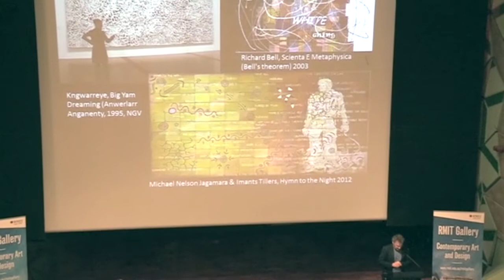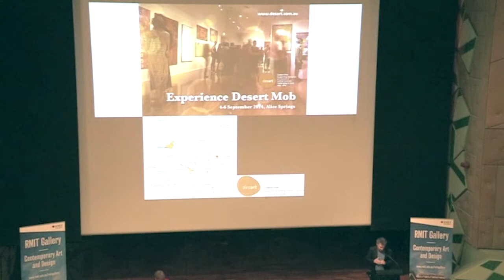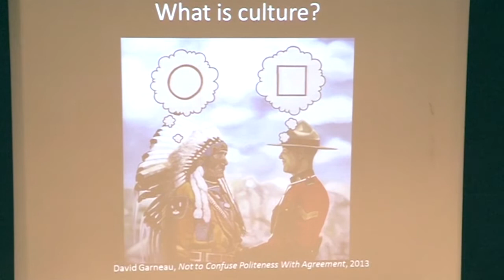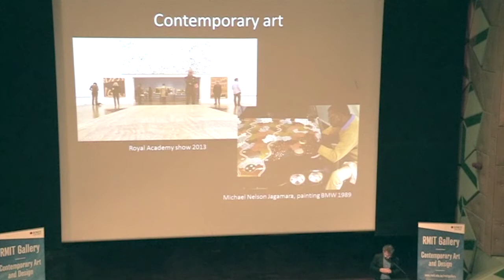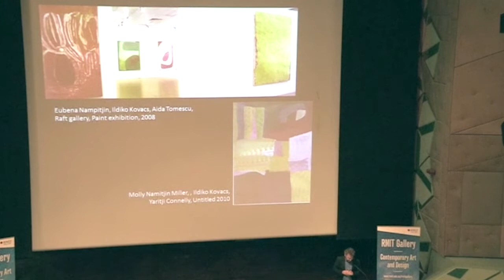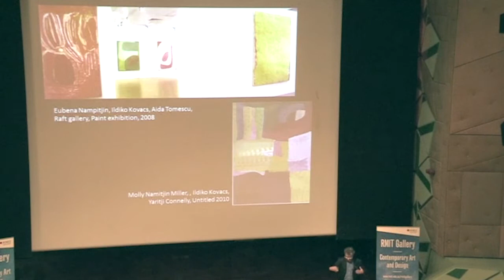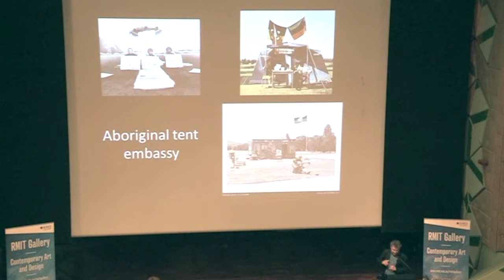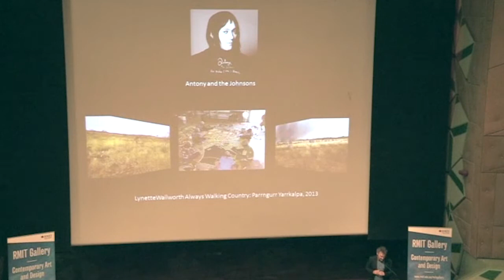Ursula Hoff Annual Lecture 2014 | RMIT University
The Ursula Hoff Annual Public Lecture on "Aboriginal Art Centres - The Good, The bad and the Ugly" 2014 held at RMIT Storey Hall on 16 September explored the role of curators and business in Aboriginal art.

With speakers: RMIT Gallery Director Suzanne Davies (introduction); Exhibition curator Dr Jacqueline Healy (Warlayirti: The Art of Balgo at RMIT Gallery 16 September - 8 November; Professor Ian McLean– academic and author; and Sister Alice Dempsey, who played a key role in establishing the Warlayirti Arts Centre, and spent 30 years working with the community.